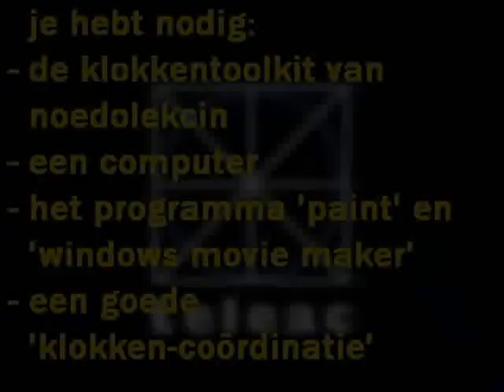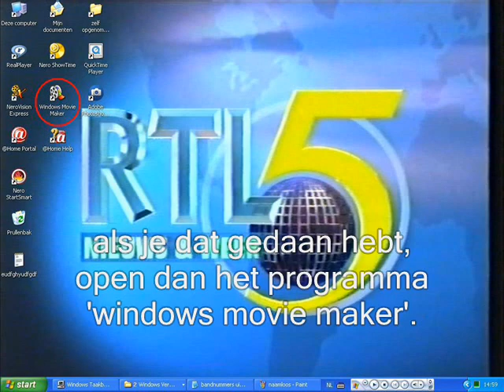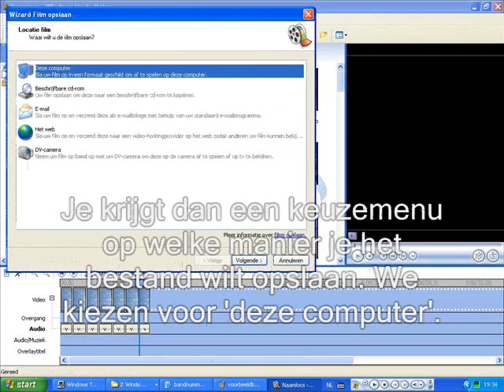Teleac/Noedolekcin cursus 2: hoe maak je een klok op de PC?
De tweede Teleac/Noedolekcin cursus, met de cursus: 'hoe maak je een zelfgemaakte klok op de PC?'